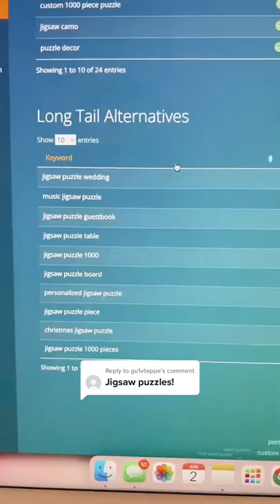Should you sell Jigsaw Puzzles on Etsy!?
💰💰ONLINE COURSE: The FAST TRACK to passive income with digital products!